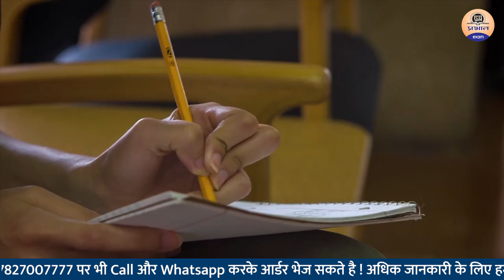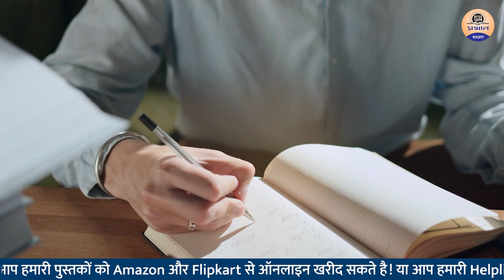IAS Shrestha Anupam : All Indian Air 19 UPSC CSE Topper || Success Story 2022 || Prabhat Exam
Prabhat Exam. Lets go with the video and find out .  IAS Shrestha Anupam : All Indian Air 19 UPSC CSE Topper || Success Story 2022 || Prabhat Exam

▶ TIMESTAMPS:
0:00 Intro
00:25 Starting
01:10 IAS Shrestha Anupam : All Indian Air 19 UPSC CSE Topper
03:30 Success Story 2022 || Prabhat Exam
03:33 Ending